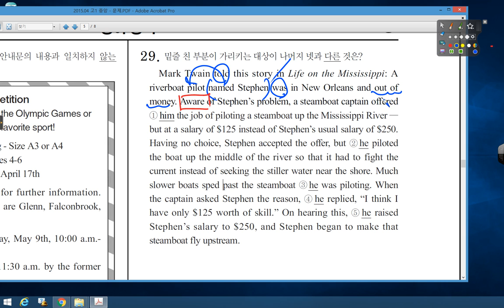04 2015 04 고1 중앙 29번